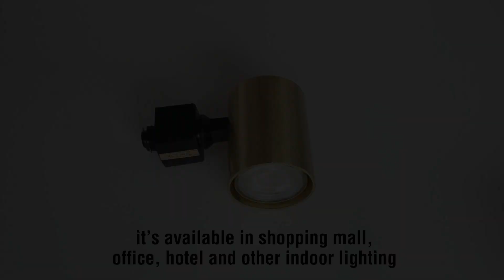Best Quality China Manufacturer 3000K 4000K 6000K 75Mm Led Downlight With 105Mm Cut Out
Specifications :
Type :  Track Spotlight Fixtures
Application : MR16 / GU10
Material: Aluminum Alloy
Body Color: White /  Black
IP Rating: IP20
Angle: Adjustable
Diameter: 60mm
Height: 80mm
Height of the base: 54mm

FoShan Lyouthe LED Lighting & Technology Co., Ltd